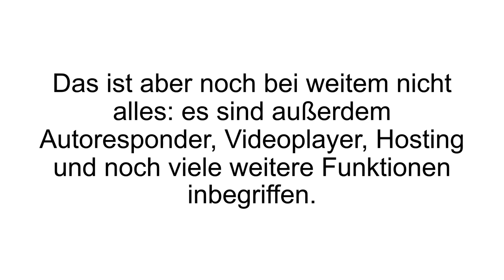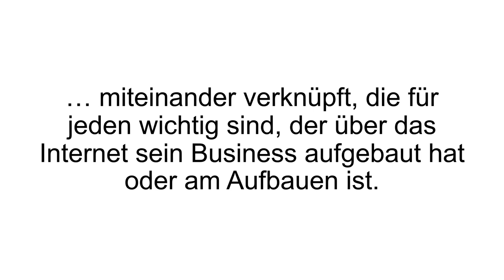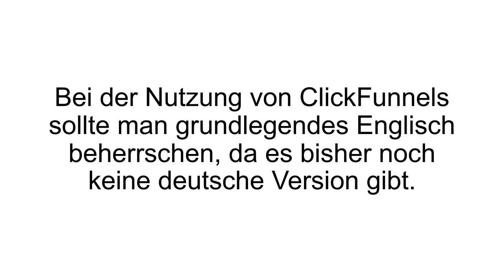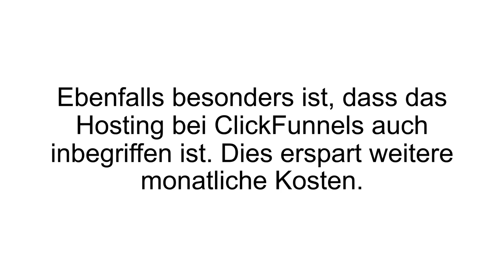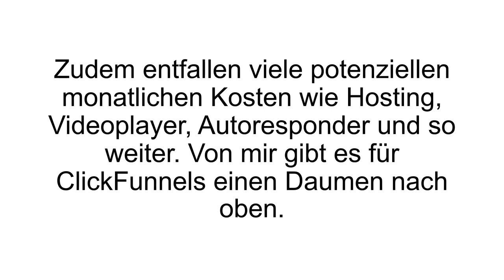[FAZIT] ClickFunnels Erfahrungen + Review | Sales Funnel im TEST! Das BESTE Online Marketing Tool?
ClickFunnels Erfahrungen / ClickFunnels Test. Mit ClickFunnels professionelle Sales Funnel erstellen?

Der ClickFunnels ist ein Sales Funnel / Verkaufstrichter, welcher den kompletten Verkaufsprozess darstellt. Am oberen Ende des Trichters stehen Menschen, die über Produkt X erfahren haben, welches verkauft wird. Der potentielle Kunde durchläuft das Trichter Prozedere und wird am unteren Ende des Trichters ein langfristiger Kunde. Ist die Intention des Kunden zum Beispiel einen Fotoapparat zu kaufen, soll diesem auch gleichzeitig die passenden Zubehörteile schmackhaft gemacht werden. Typisch für einen Sales Funnel ist es auch, dass die Preise der Produkte tendenziell steigen, im Durchlauf des Trichters.

Am „oberen Ende“ des Trichters sollten die Preise nicht all‘ zu hoch angesetzt werden, damit der Kunde kauft und ein gewisses Vertrauen aufgebaut werden kann. Im Folgendem können die Preise für weitere Produkte oder Diensleistungen angehoben werden.

Vorgebaute Funnels bei ClickFunnels:

„Best Seller Book“ ist für Autoren gedacht, die ihr Buch/eBook erfolgreich verkaufen möchten. „Product Launch“ ist für Leute, die dabei sind ein Produkt herauszugeben. „Perfect Webinar“ ist konzipiert, um mehr Teilnehmer zu einem Webinar zu bringen. „Real Stuff“ Funnel ist ideal für die Vermarktung von realen, physischen Produkten. Wer einen Onlineshop hat oder wer bei Amazon als Verkäufer tätig ist, der würde diesen auswählen. „Fishbowl Funnel“ ist für lokale Unternehmen, die also einen richtigen Standort haben und nicht nur „im Internet existieren“.

Wenn Du mehr zu ClickFunnels erfahren willst, dann schau JETZT bei Produkt-Kenner.de vorbei!

Schreibe ProduktKennerARMY in unsere Kommentarbox, wenn Du das liest! 😊
Damit unterstützt Du 100% kostenlos unsere Community und hilfst weiter!

KURZ, KNAPP, INFORMATIV und OHNE viel GEREDE!
Gefällt Dir dieses Format? Das wäre spitze und eine wahre Hilfe, für den Kanal und im Kampf für die Aufklärung! 😊